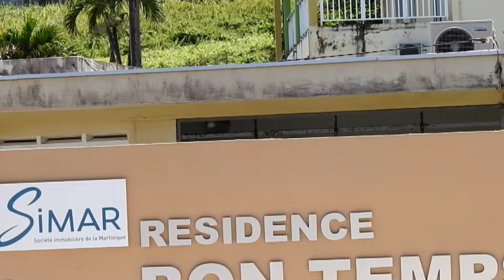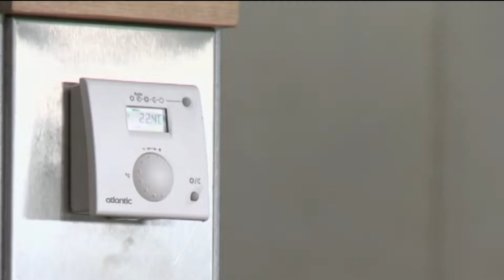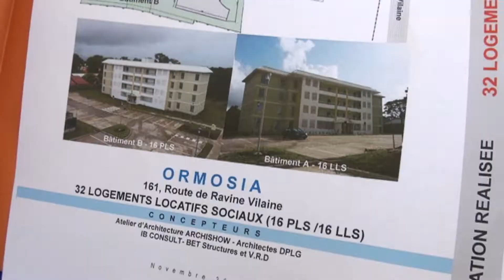27 6 2022 SER VOILA UN VRAI TEST DE NOTRE CAPACITE A AFFRONTER L’AVENIR